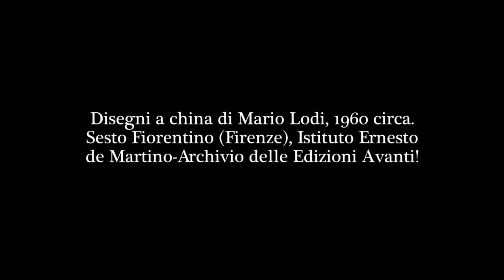Vanessa Roghi racconta Il passero coraggioso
Chi è stato il maestro Mario Lodi, e perché è importante raccontarne la storia oggi?

Rispondere a questa domanda significa riscoprire l'impegno dei maestri e delle maestre che dopo la seconda guerra mondiale hanno portato la democrazia nella scuola italiana. Significa anche smentire chi oggi afferma che la didattica democratica è superficiale o addirittura dannosa per studenti e insegnanti.

Dopo Rodari e Don Milani, la storica Vanessa Roghi ripercorre la storia di Mario Lodi e dei bambini con cui ha scritto 'Cipì', un libro che continua a conquistare lettori grandi e piccoli. Potete leggerne in 'Il passero coraggioso', da poche settimane in libreria e nei negozi